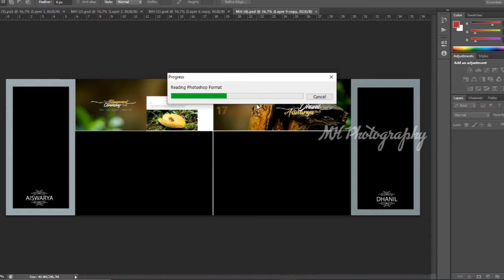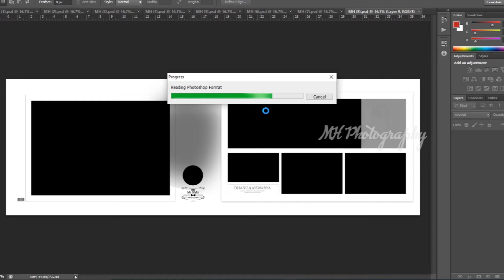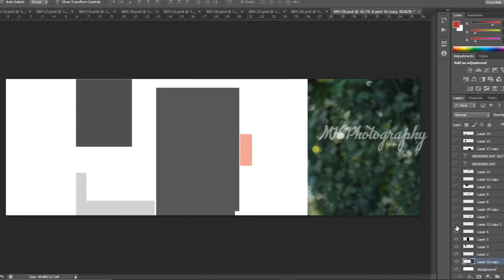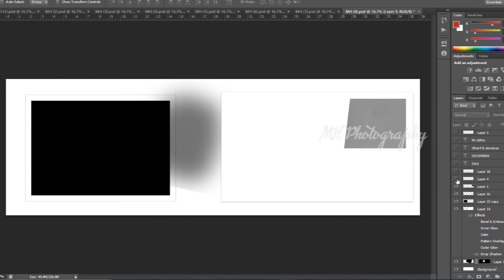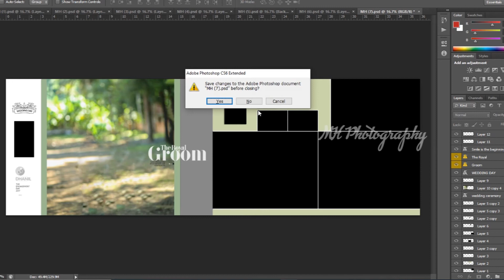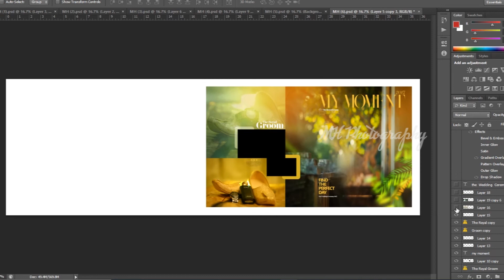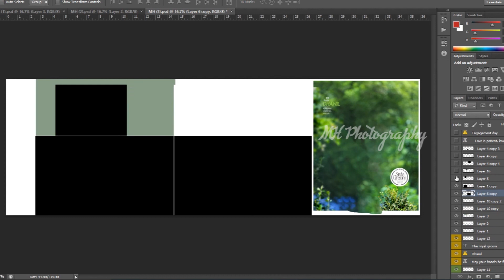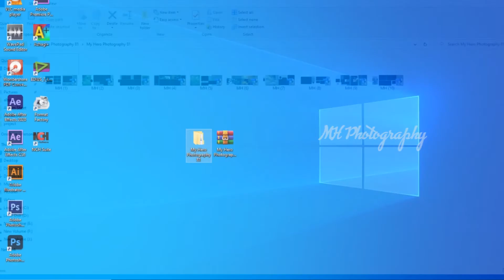36x12 Wedding album design | MHP 81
Welcome To MHPhotography
36x12 Wedding album design
Password are capital letter ,
small letter,
 Number and one special character used this password so Watch Carefully